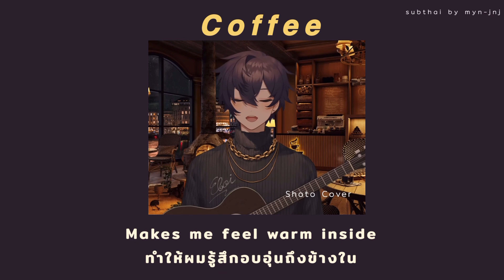[Thaisub] Coffee - Beabadoobee / Cover by Shoto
Coffee  - beabadoobee / Cover Shoto